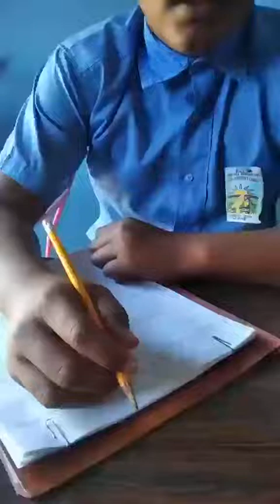Matematicas Maykor Galindez 2do año B